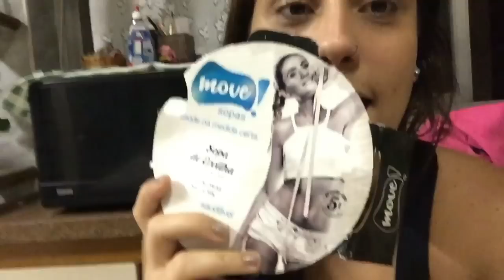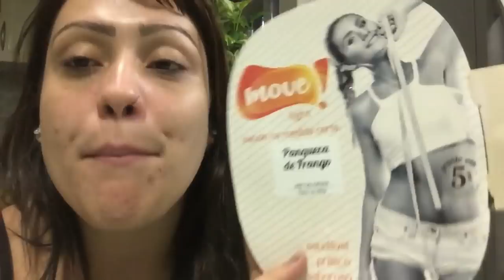DAILY VLOG: ENCERREI A DIETA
Essa foi minha última semana da dieta, e não esqueçam de marcar a queroverquemaguenta em suas postagens, e de acompanhar eu e Patrícia nas redes sociais pois estaremos sempre postando tudinho por lá!

Salada No Pote - @saladanopoterj - 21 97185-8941
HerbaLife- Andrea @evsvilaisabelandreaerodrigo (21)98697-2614